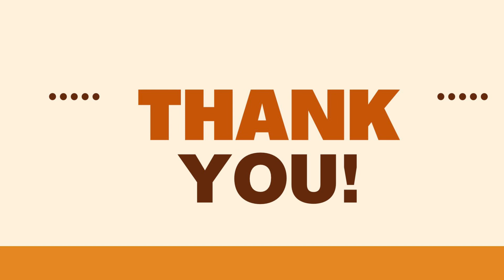Wednesday Devotion - Psalm 139:1 - October 23, 2024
God knows you.